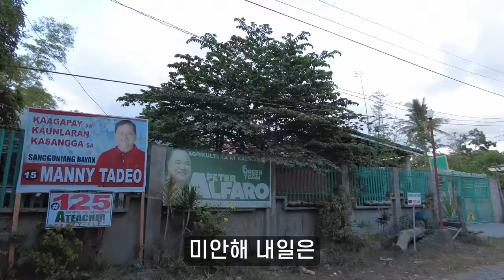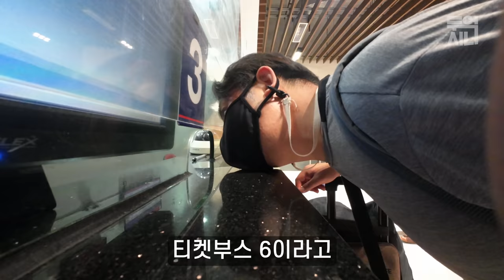동남아 바다 한가운데서 가방을 잃어버렸다 [태평양09 판단섬, 필리핀]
소개
여행자로서도 유튜버로서도 최악의 상황을 태평양에서 만났습니다. 사막에서 바늘찾기보다도 더 힘들었던 절망의 시간들.

목차
00:09 주요인물: 어색한 관계들
05:23 공간배경: 어색한 풍경들
11:42 메인사건: 최악의 상황들
16:41 사후대책: 불가피한 선택들
20:35 첫번째기적: 9살 소녀 비야
24:42 두번째기적: 모범시민 로버트
26:39 돌아온시간: 프린스와 프린세스
32:05 완벽한오후: 모든것이 아름다운
38:05 급한엔딩: 촉박한 버스시간
40:13 바뀐계획: 타락의 도시

Cam: DJI Pocket2, DJI Action2, DJI Air2S, DJI Mic, iPhone 13 Pro Max

삽입곡
my-friend-frida by alon-peretz Artlist
so-in-love-with-you by risian Artlist
north-bound-wreck by prophecy-playground Artlist
i-dont-wanna-dream-alone---instrumental-version by kyle-cox Artlist
sur-le-man%C3%A8ge by francesco-dandrea Artlist
mechanical-black by yoed-nir Artlist
falling by gumo Artlist
this-world by kyle-cox Artlist
moments-between by marshall-usinger Artlist
tijuana by randy-sharp Artlist
walk-in-the-bayou by luc-allieres Artlist
better-than-bacon by colonel-mustard Artlist
thank-you by anthony-lazaro Artlist
passionate-choices by mansij Artlist
just-the-way-you-like-it---no-lead-vocals by guesthouse Artlist